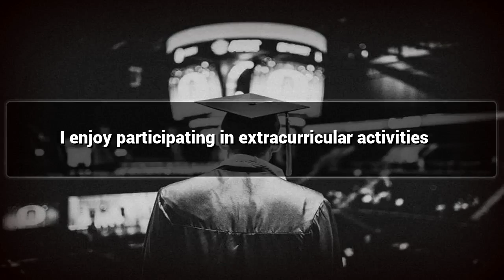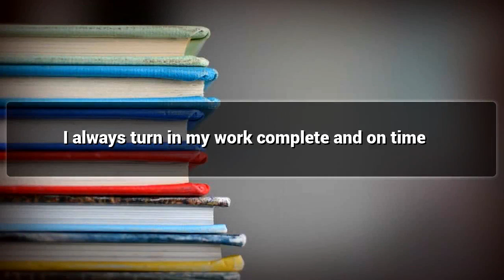Educational Activity affirmations mp3 music audio - Law of attraction - Hypnosis - Subliminal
Positive Affirmations for Educational Activity

Educational Activity inculcates Learning as a Fun Time , Watch This Video for Educational Activity